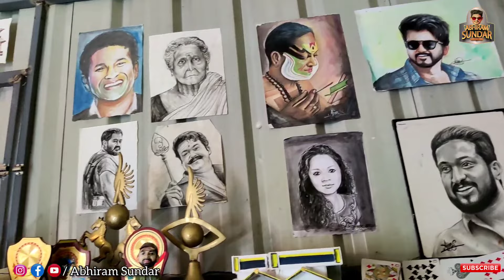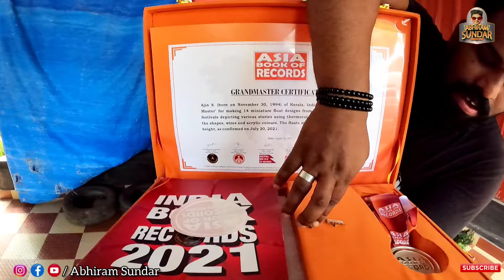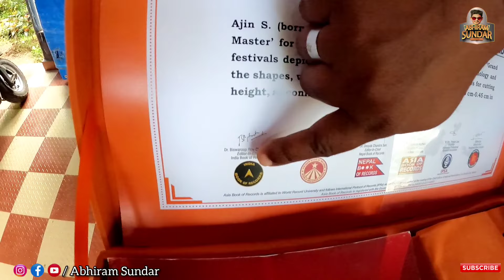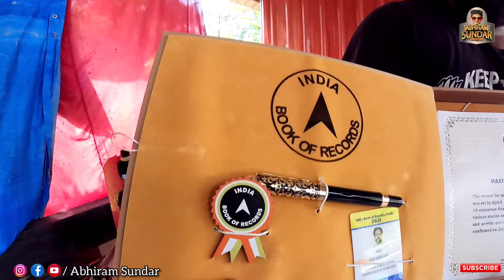കേരളത്തിലെ പ്രശസ്ത ഉത്സവ ഫ്ലോട്ടുകളുടെ Miniature ഉണ്ടാക്കി Asia & Indian Record നേടിയ കൊല്ലം സ്വദേശി